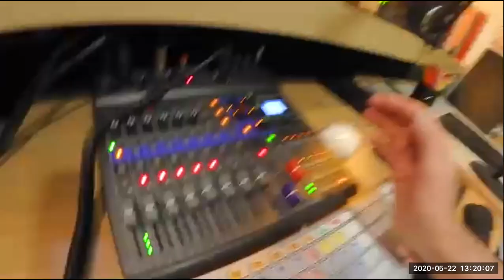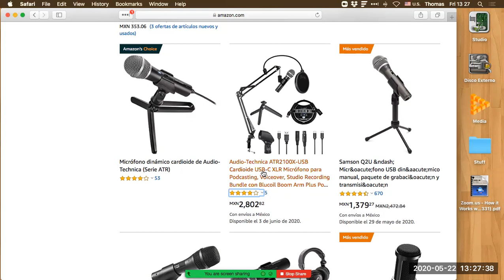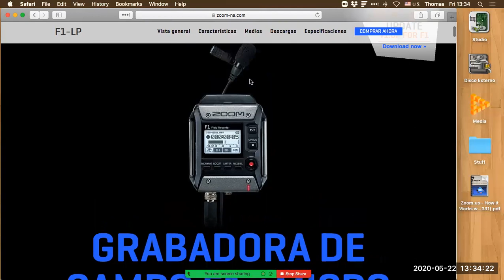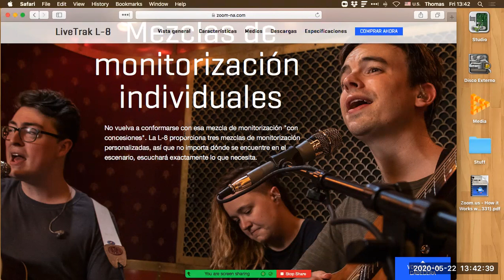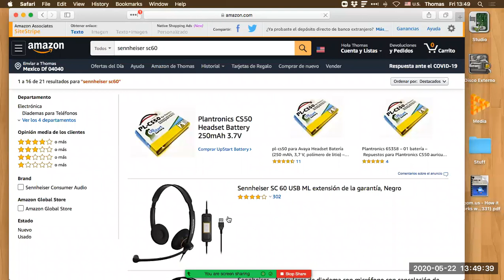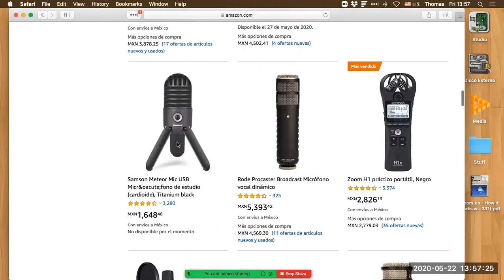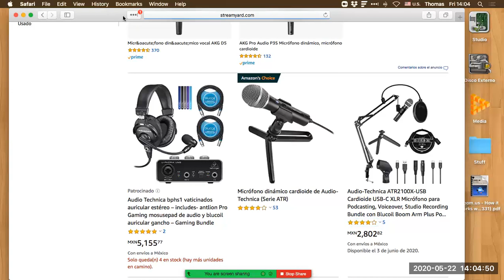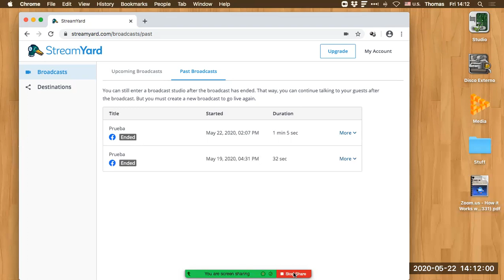Asesoría para Yaeel Duarte - Micrófonos para Podcasting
En esta ocasión platico con Yaeel Duarte quien me preguntó sobre micrófonos y equipo para empezar un podcast. Aquí le recomiendo varias opciones que he usado y que le podrían ser útiles. Si van a iniciar un podcast o están tratando de elegir algún micrófono, éste video es para ustedes:

Zoom H6

Zoom F1

Zoom Shotgun Mic

Zoom Q2n-4k

ATR2100x con Brazo

Diadema Sennheiser SC60

Audífonos Sennheiser HD25

Diadema Heimu
requiere adaptador